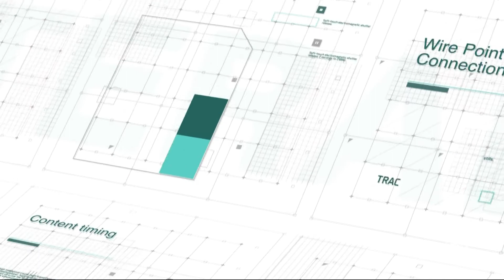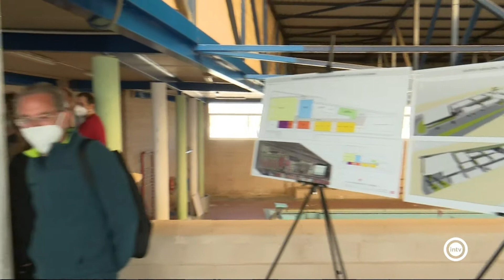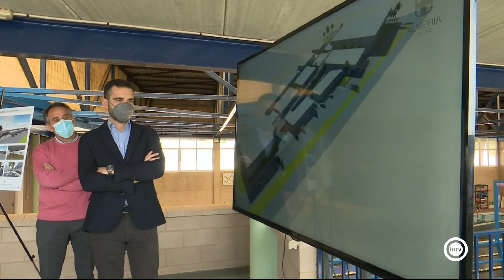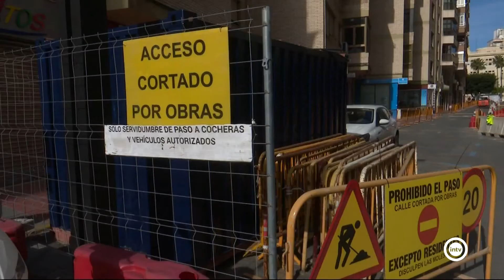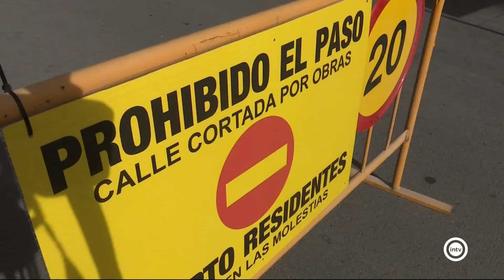Noticias Interalmería Noche (17/03/21)